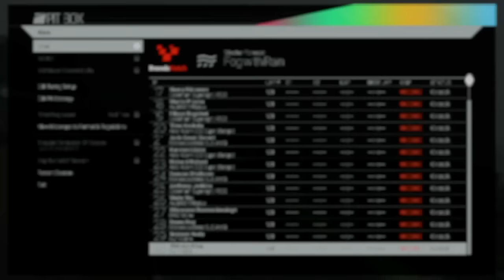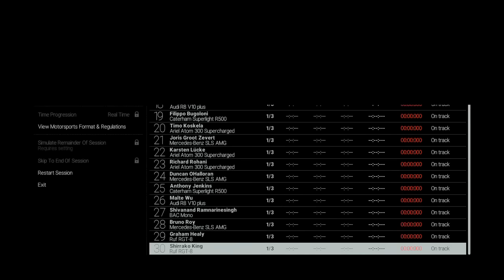Project CARS - 60fps Walkthrough Part 3 - Superkart Contract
Project CARS 60FPS Walkthrough on the PS4
Project CARS is available on Xbox One, PS4, PC and Wii U.
Experience the ultimate simulator on consoles in this polished sim racer developed by Slightly Mad Studios, it takes it to the next level, I will be playing through the game's career mode in my attempt to get 100% in the game.